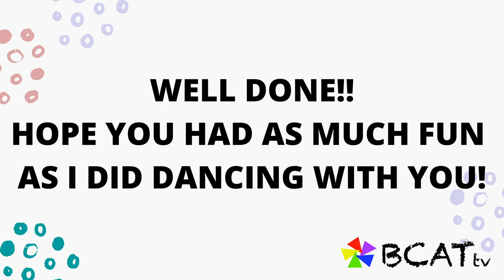Learn a dance routine with Ana Lau (Birmingham Centre for Arts Therapies TV)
Join BCAT's Arts in Health Facilitator Ana Lau and learn a dance rotuine to try everything nice!